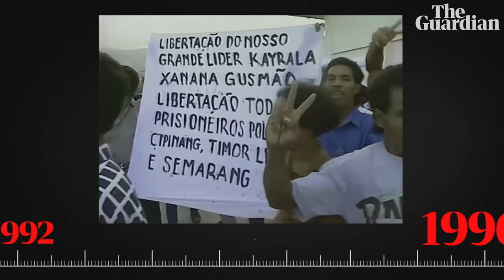East Timor independence: a short history of a long and brutal struggle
After nearly 300 years of colonial rule, Portugal withdrew from East Timor in 1975, sparking a bitter rivalry between local groups that ended in Fretilin forces declaring East Timor independent. Indonesia invaded nine days later, beginning an brutal regime of occupation that would last until 1999. More than 200,000 East Timorese died and many more suffered during massacres, torture and starvation. In the 1990s, a combination of the independence movement gaining strength, growing worldwide pressure and political reform in Indonesia led to a UN-sponsored referendum on independence on 30 August 1999.  The historic ballot saw 78% of East Timorese vote for independence. Indonesian-backed militias responded by unleashing a wave of terror with attacks on civilians, looting and burning of homes until an Australian-led peacekeeping force arrived in late September 1999.
• East Timor: Indonesia's invasion and the long road to independence • Paul Daley: Australia cast itself as the hero of East Timor. But it was US military might that got troops in